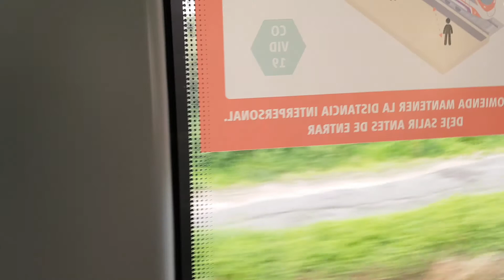Cercanias. Viajando en Civia Caf trainelec entre Villalegre y la Rocica